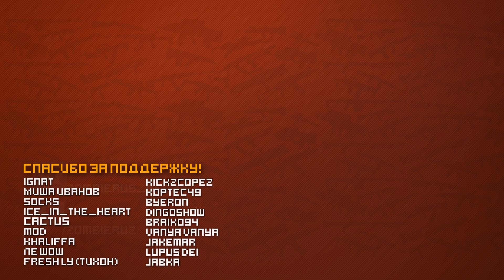BFG 9000 | Легендарные Стволы